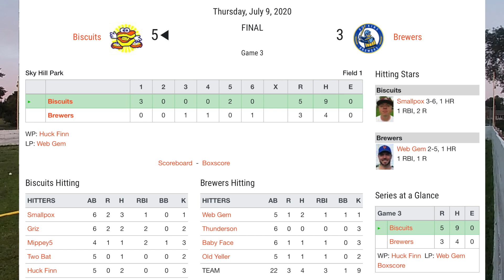Biscuits vs. Bish Please & Brewers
About our wiffleball league: Since 2004, Home Run League (HRL) Twin Cities has been the nation's largest wiffleball league. Based out of Hopkins and Eagan Minnesota, 18 teams are currently competing in the 2020 season.

Add us on Snapchat: @hrltwincities

We also run a charity wiffleball tournament benefitting the Make A Wish Foundation every summer.